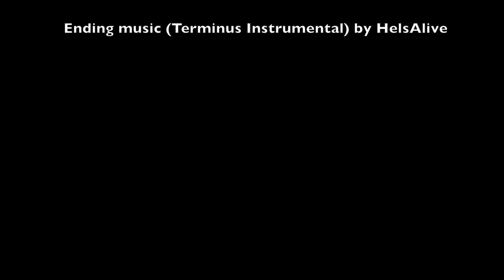The Messenger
Vinny is coming up in the world, will he make it to the top?

Short scene that I made for Motion Picture Production.